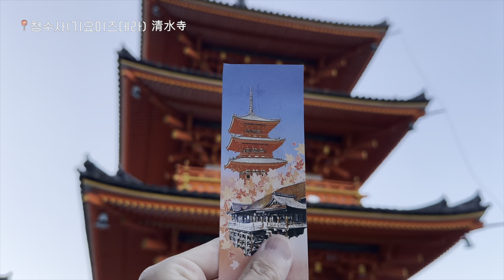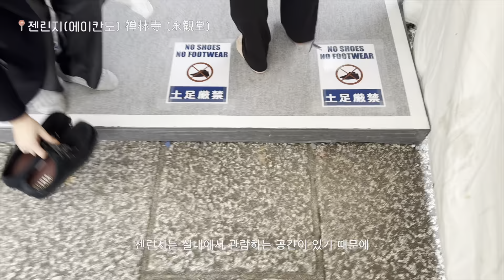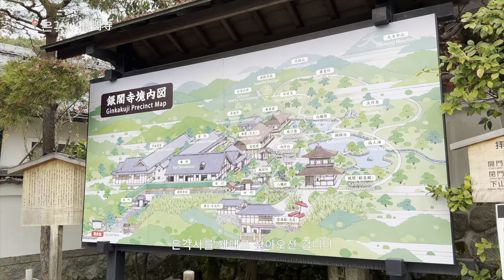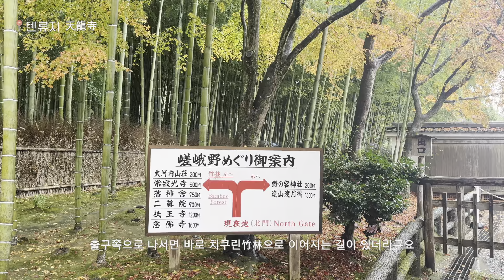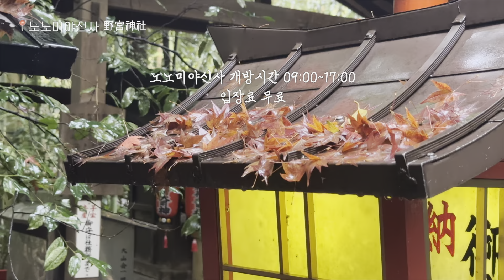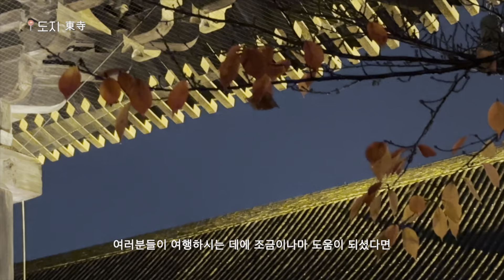[교토 단풍여행 가이드] 단풍구경 장소와 입장료, 이동경로까지 안내해드립니다!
11월에 가면 딱 좋은 교토의 단풍 여행지 가이드 영상입니다
여행하시는 데에 도움이 되셨다면 좋겠네요!

[타임라인]
00:00 인트로
00:29 카모강鴨川
02:19 청수사清水寺
04:52 마루야마공원円山公園
06:57 난젠지南禅寺
08:31 젠린지禅林寺
10:06 철학의 길哲学の道
10:42 은각사銀閣寺
12:11 아라시야마嵐山
13:56 도게츠교渡月橋
14:45 텐류지天龍寺
15:21 치쿠린竹林
15:50 노노미야신사野宮神社
16:43 도지東寺
18:24 아웃트로

여행일자 : 22.11.21~22.11.24
촬영장비 : iPhone 14 pro

[BGM]
Alex Munk - Open Water